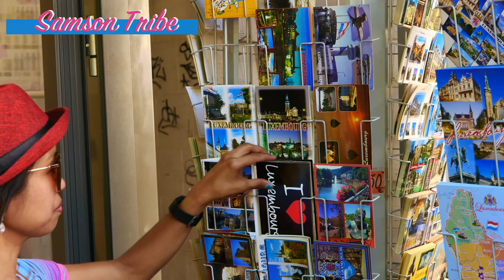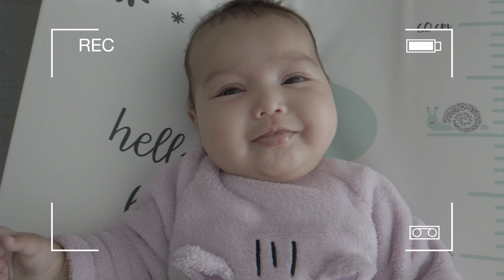Baby Check-up l 3months Old Baby I Belgian-Filipino Baby l Samson Tribe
Hello everybody!
Welcome to another video vlog and we are Samson Tribe we do vlogs about our travels, special events and family adventure.

In this video we showed the Midwife (Liesje) her name visited Paris 5th check-up at home  Paris is already 3 months and 7 days old and she weighs 5,410 kilo.
She also ask about me and give advises and how's Baby Paris, her eating habit, wee wee and popo if everything's okay. Most specially she explains what you need to do when your Baby start eating solid foods and she writes how many portions and grams you need to feed her.